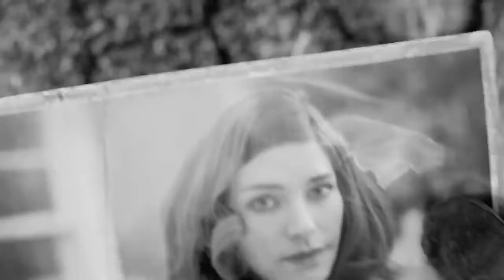Fallout 4 Cinematic Trailer Rescore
Rescore by Cody Huber